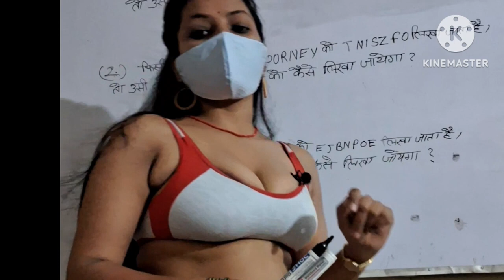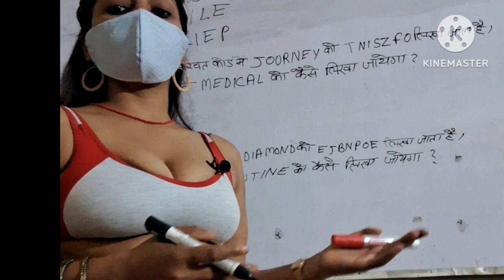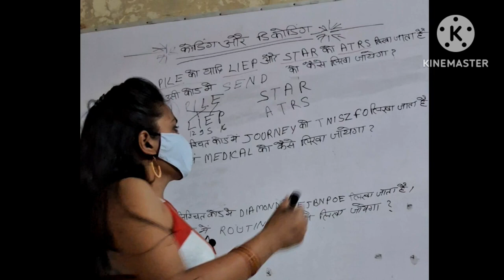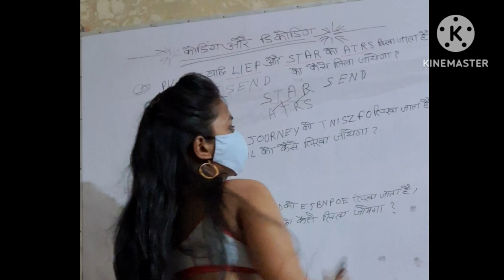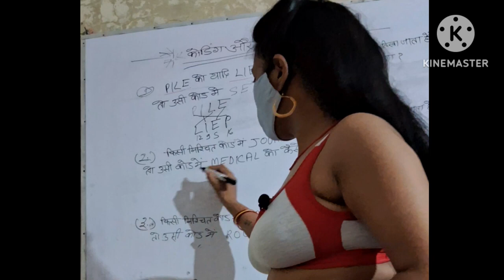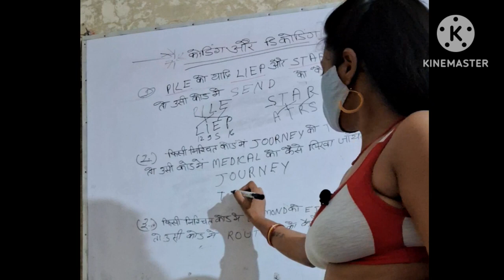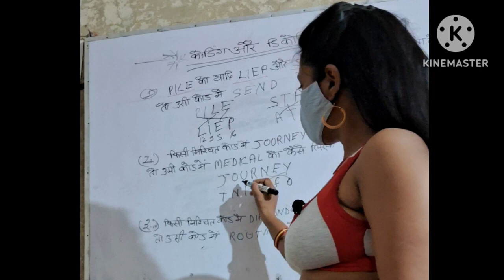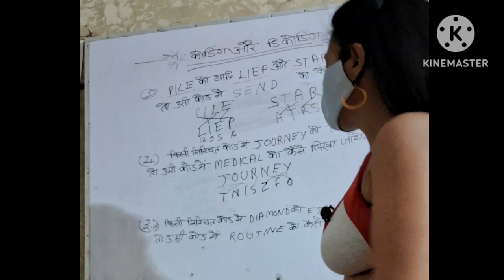madhu singh video | madhu Singh viral video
madhu singh video | video madhu singh | madhu Singh viral video | madhu Singh video | madahu